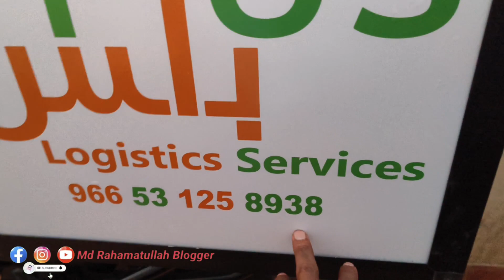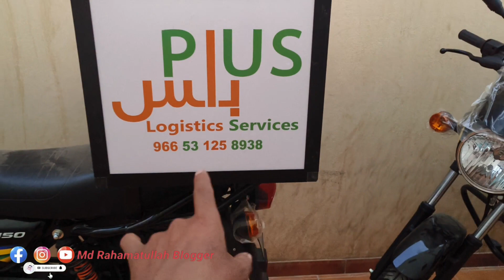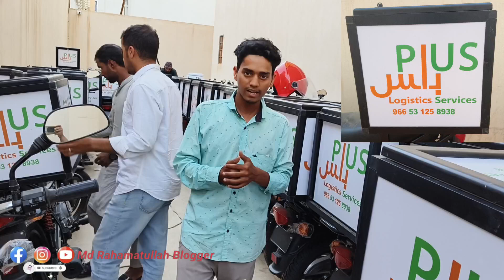Saudi Arab rent bike boxer and pulsar 850 riyals per month 🇸🇦🏍️ video a tu z jankari